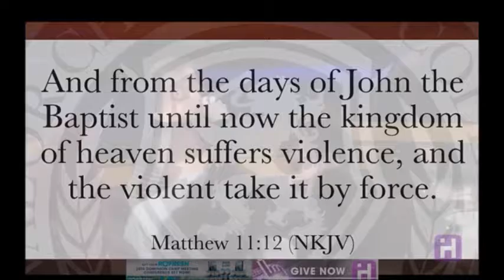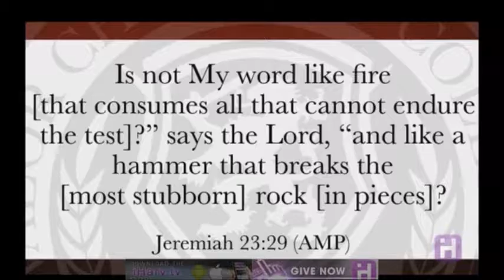9-15-16 VCC Manny Gonzalez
Valor Christian College chapel service

00m00s Opening prayer
02m10s "I'm Available To You" (by Milton Brunson)
09m20s "We're Here for You" (by Travis Greene)
16m25s "Nothing is Impossible" (by Planetshakers)
21m30s "Whole Earth Sings: (Bryn Waddell, Tyler England, and Tyler Richardson)
34m30s ROUND 1: Manny Gonzalez
          12 And from the days of John the Baptist until now the kingdom of heaven suffereth violence, and the violent take it by force.
01h40m00s ROUND 2: Ashton Parsley- I was made for another world

Explore the ministry resources of World Harvest Church and donate to any of the major world wide ministries at:

If you need prayer for any reason, don't hesitate to call our prayer warriors to stand in agreement, adding faith to faith for you.
Salvation, healings, miracles, blessings, and more.